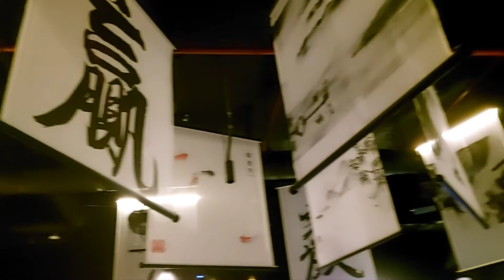Simple celebration of my hubby's bday @Han Shi Fu restaurant...